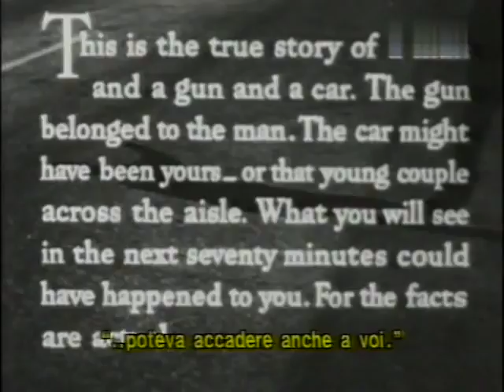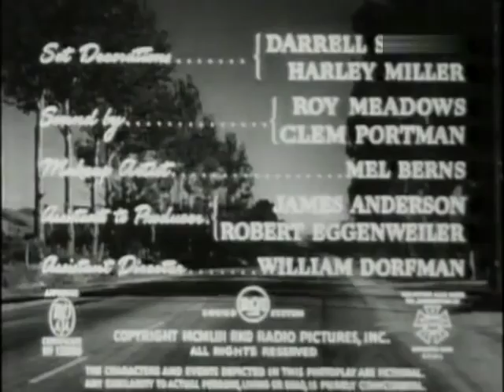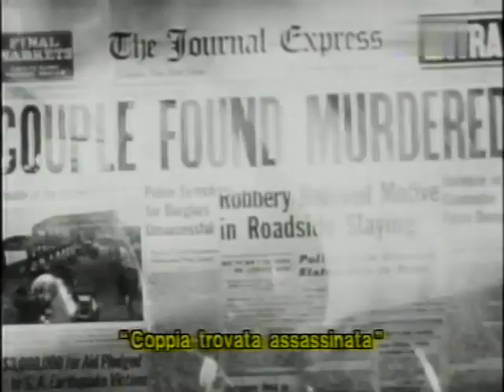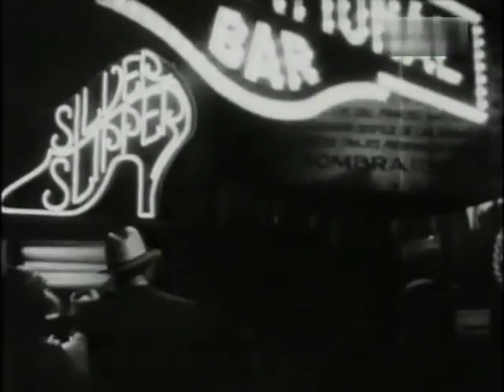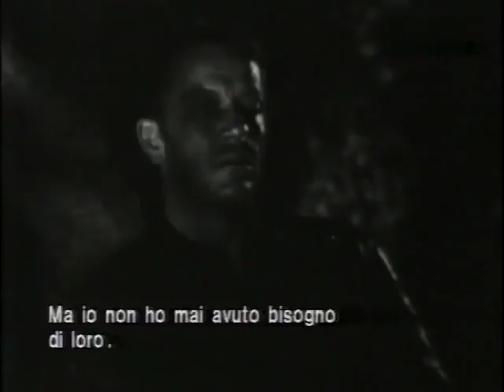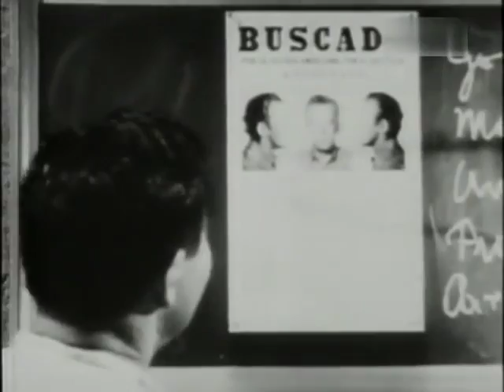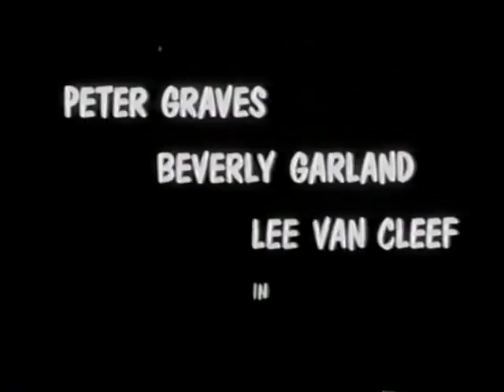✬ La belva dell Autostrada ► film sottotitoli SUB ₱ 1953 by Hollywood Cinex ™ thriller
Titolo originale The Hitch-Hiker
Paese di produzione Stati Uniti d'America
Anno 1953
Durata 71 minuti
Colore B/N
Audio sonoro
Rapporto 1,37:1
Genere noir, thriller
Regia Ida Lupino
Sceneggiatura Collier Young, Ida Lupino
Produttore Collier Young
Casa di produzione RKO Radio Pictures
Distribuzione (Italia) RKO Radio Films
Fotografia Nicholas Musuraca
Montaggio Douglas Stewart
Musiche Leith Stevens

La belva dell'autostrada (The Hitch-Hiker) è un film del 1953 diretto da Ida Lupino.

Due uomini danno un passaggio in macchina a un autostoppista, ma questi si rivela essere uno psicopatico omicida che intende liberarsi di loro non appena terminato il viaggio.